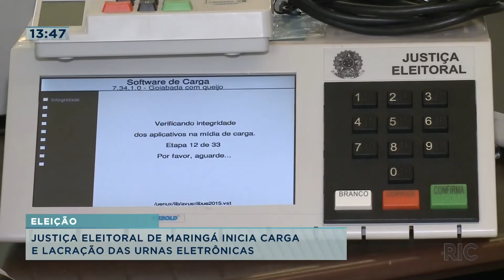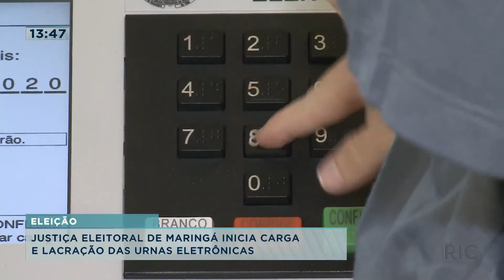Justiça eleitoral de Maringá inicia carga e lacração das urnas eletrônicas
As votações para as eleições de 2020 serão no dia 15 de Novembro e serão mais de 700 sessões na cidade de Maringá. Confira todos os detalhes na reportagem!